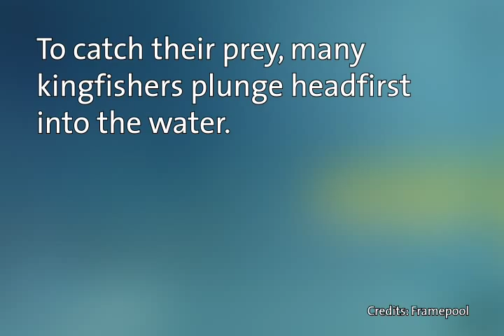Kingfisher diving (from a fish's point of view)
With a name like kingfisher, it should be no surprise that these colourful birds are experts at plucking fish from lake, rivers and ponds. The surprise is that fish aren't the only things kingfishers eat!

Kingfishers are a large and diverse family of birds that can be found living across the planet in nearly all tropical and temperate regions. Seeing as they can be found in such a wide variety of habitats and ecosystems, kingfishers in different parts of the world may have learned to hunt for different types of prey-- fish, reptiles, amphibians, insects, crustaceans, molluscs and even small mammals may all be on the menu!

But no matter the prey, most kingfishers hunt in a very similar way. Waiting patiently on a perch, these birds will plunge down to catch their prey in the blink of an eye, bringing the animal back to their perch to eat it. Kingfishers are so adept at this style of hunting that most prey items, like the fish in this video, are already dinner by the time they have any inkling a kingfisher may be watching them!